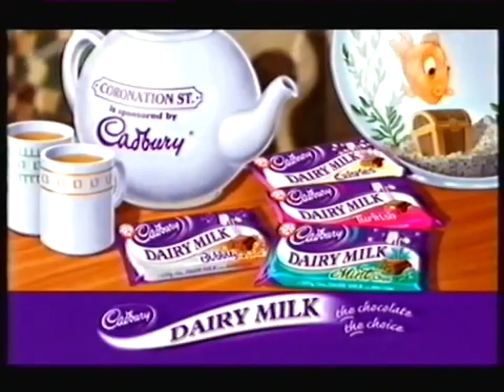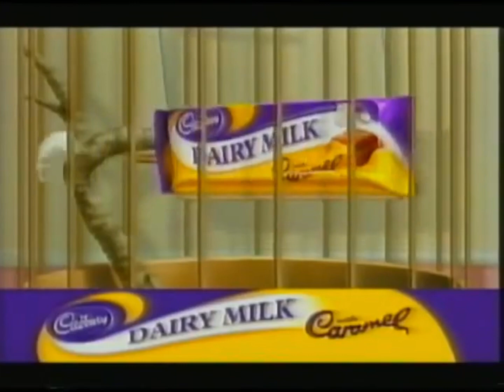Cadbury Coronation Street Sponsorship Stings (2002 - 2004 UK) (Not Complete)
The Animation For These Cadbury Sponsors Were Animated At Hibbert Ralph Animation & Character Designs Made By Jonathan Cusick